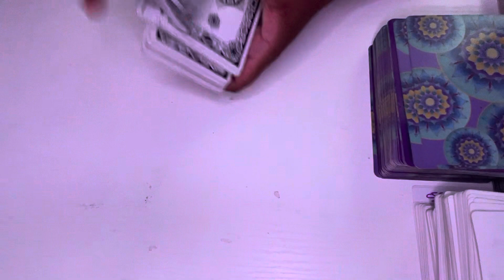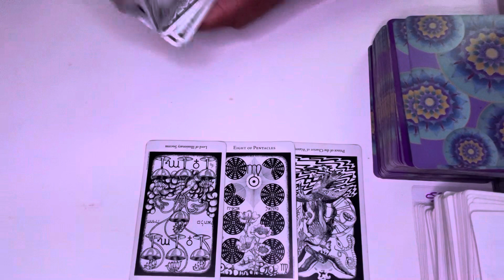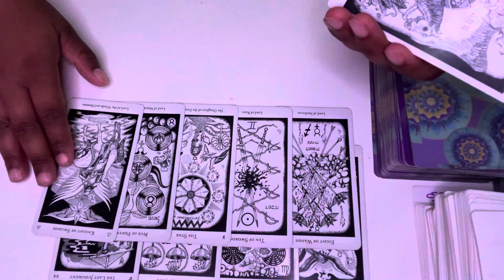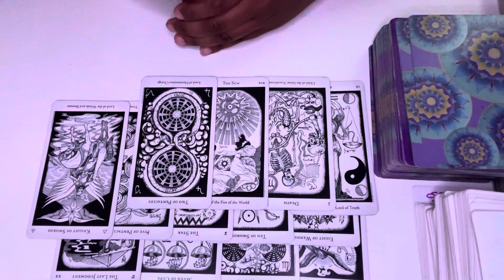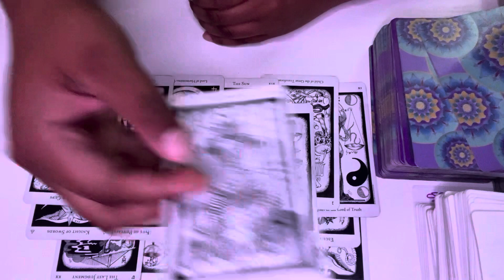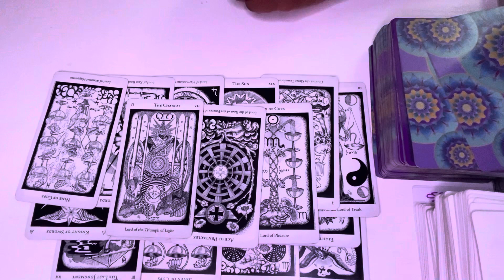SCORPIO ♏️ DECISION MADE TOO QUICK WITH NO CLARITY; SELF-SABOTAGE OR SABOTAGED? 🤔